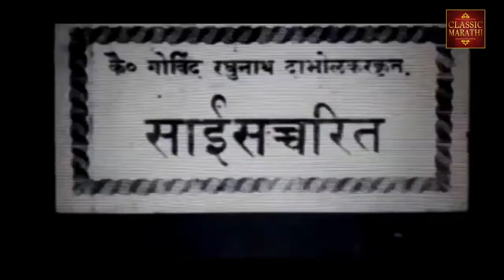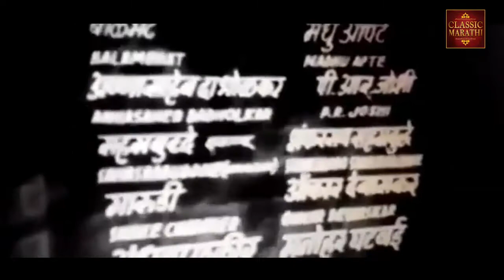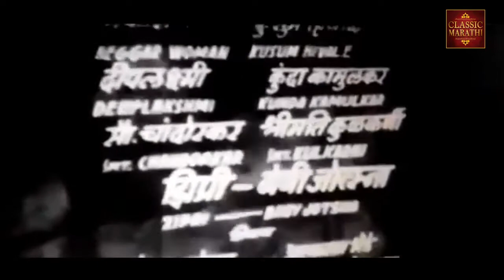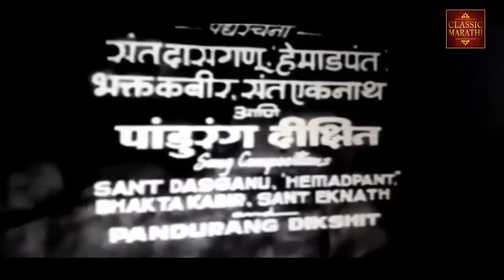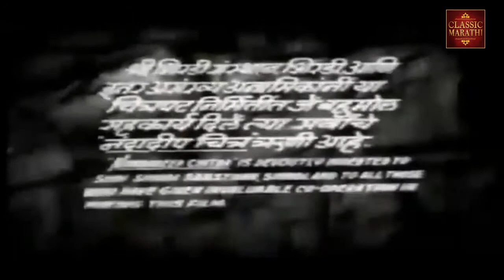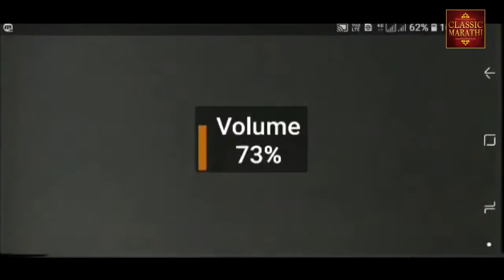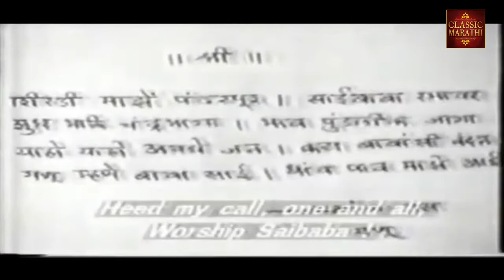चित्रपट - शिरडी चे श्री साई बाबा | 1955 Shirdiche Sai Baba Classic Marathi Movie | Dattopant Angre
चित्रपट - शिरडी चे श्री साई बाबा | Shirdiche Shri Saibaba 1955
Director - Kumarsen Samarth
Cast: Dattopant Angre, Rekha, Indira Chitnis, Dada Salvi, Madhav Kale, Parshuram, Balwant
          Parchure, Madhu Apte, Omkar Devaskar, Mangala Ranade, Manohar Ghatwai, Mangala Pitale,
         Vasundhara Paudwal, Vimal Ghaisas, Dhumal, P.R. Joshi, Shankarrao Sahastrabuddhi,
         Manohar Ghatwai, Pandharinath Berde, Kumar Prasad, Chitra, Vatsala, Nalini Bordekar, Kusum
          Hiwale, Vimal Kamulkar, Shrimati Kulkarni, Baby Jyotsna, Atmaram Bhende, Bhandarkar,
         Sukumar, Vasant Page, Vasantrao Kulkarni, Baba Raje, Eric, Bhaikar Saba, Anna Saheb Nalge,
          Dambe, Ranjit Budhkar, Manik Ram Chavan, Vidhanath Kothare, Mama Sathe

Studio: Nandadeep Chitra
Producer: Keshavrao Sathe
Writer: Roy Kinikar
Cinematographer: Krishnarao Vashirde
Editor: K. Sadanand
Composer: Pandurang Dixit
Lyricist: Sant Kabir, Sant Dasganu Maharaj, Sant Eknath, Pandurang Dixit
Music Director: Pandurang Dixit
Singer: Asha Bhosle, Vinodini Dikshit, Pramodini Desai, Suhasini Kolhapure, Mohammad Rafi, Manna
            Dey, Parshuram Panduram Dikshit; Sound Design: Mangesh Desai